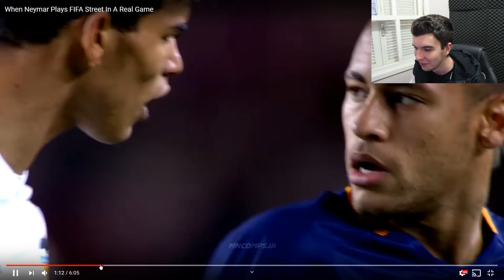QUANDO NEYMAR JOGOU IGUAL FIFA STREET NUMA PARTIDA!!! AÍ NÃO TEM O QUE FAZER!!